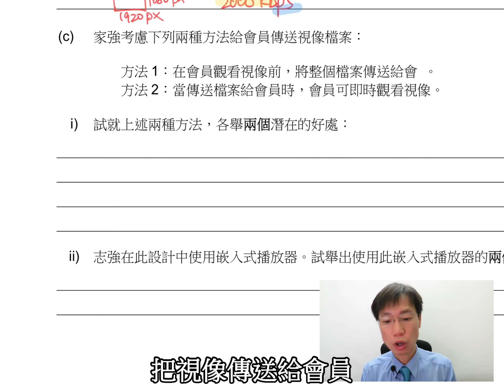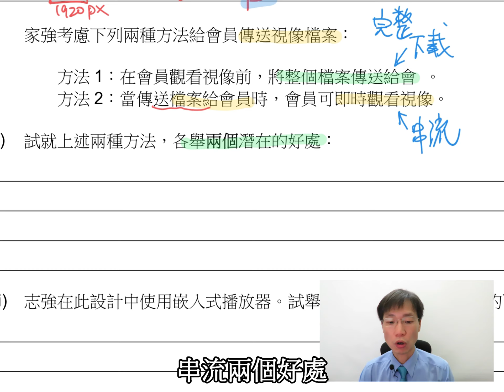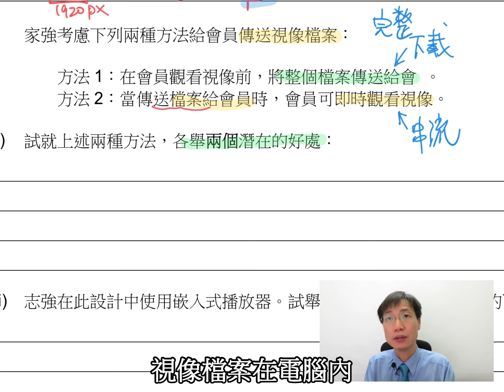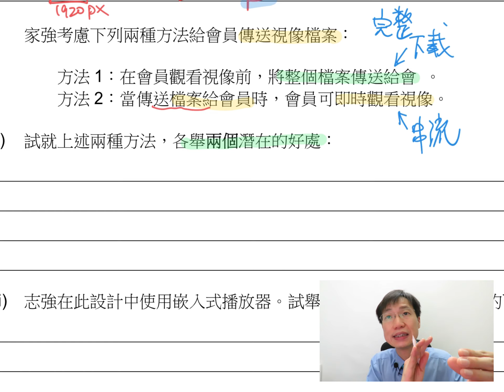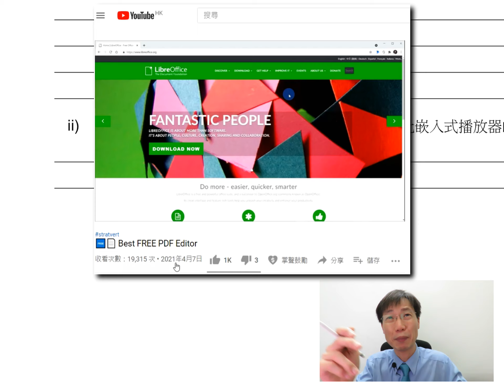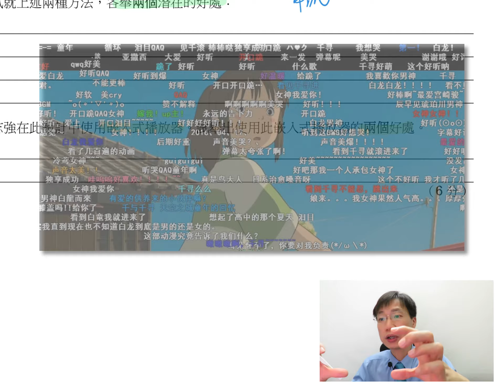HKDSE ICT 2012pp IIC Q1c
1:01 ci)
3:57 cii)

石仲山老師
天主教鳴遠中學